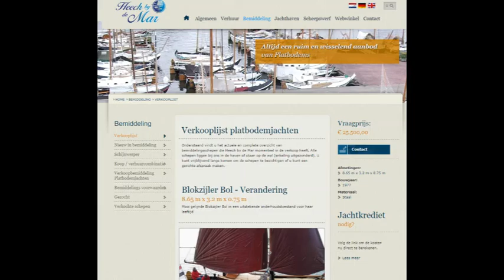De Klop Utrecht Blokzijler Bol (112938-2)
Bedrijf: Heech by de Mar
Merk: De Klop Utrecht Blokzijler Bol
Prijs: zie advertentie
Bouwmateriaal:
Lengte: 865cm
Breedte: 320cm
Diepgang: 75cm
Bouwjaar: 1977